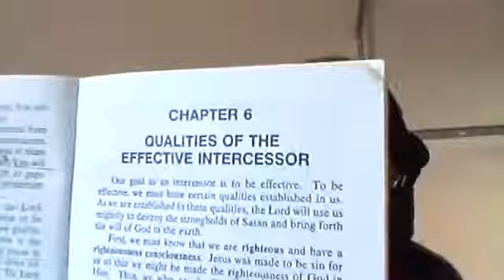QUALITIES OF THE EFFECTIVE INTERCESSOR NARRATED BY TY GUTIERREZ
CALIFORNIA DELIVERANCE CENTER
SCHOOL OF DELIVERANCE